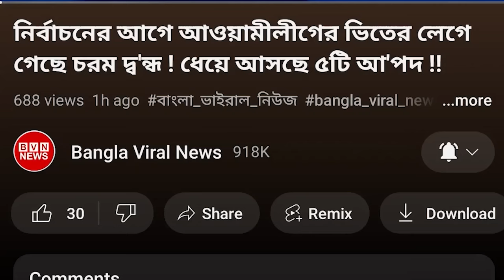হিট নিউজ ! আওয়ামীলীগের সাথে চরম পরাজয়ে ধরাশয়ী বিএনপি ব্যাকফুটে !!